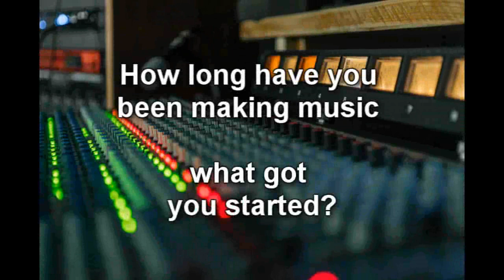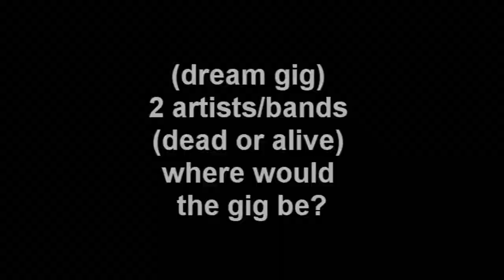Pepe and the Bandits Underground Heroes Interview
Pepe and the Bandits is a singer / song writer from the UK. Nunny gets a chance to catch up with him & talk about all things musical.  Pepe has been featured on both spotify playlists for Undergound Heroes

Find out what Pepe has to say , everything from online trolling to Lonnie Donegan!